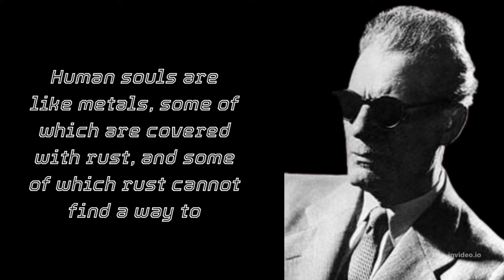Taha Hussein quotes and old advice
Taha Hussein and old advice
Taha Hussein (Egyptian Arabic)November 15, 1889 – October 28, 1973) was one of the most influential 20th-century Egyptian writers and intellectuals, and a figurehead for the Egyptian Renaissance and the modernist movement in the Middle East and North Africa.His sobriquet was "The Dean of Arabic Literature"He was nominated for a Nobel Prize in literature fourteen times